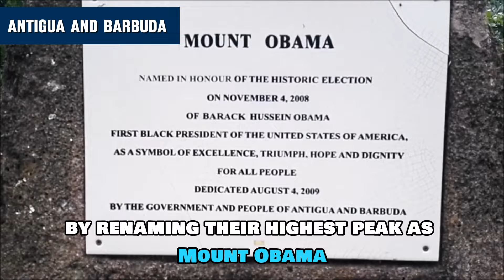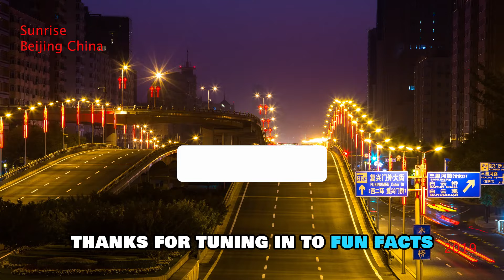Funniest and Most Fascinating Facts About Every Country in the World - Part 1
✨ Experience The Genius Wave – The Secret to Next-Level Success! 🚀🧠

Welcome to 'Fun Facts'! In this video, we dive into the funniest and most fascinating facts about countries from around the world. Did you know Austria has a village with a name that had to be changed because it was too funny? Or that it rains fish once a year in Honduras? Join us as we explore these and many more intriguing tidbits from across the globe.